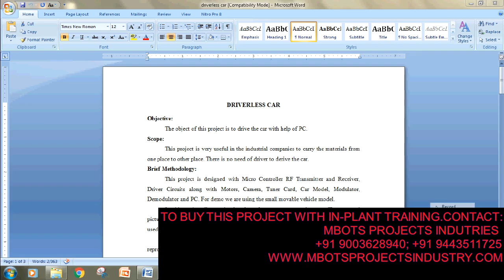DESIGN AND FABRICATION OF DRIVERLESS CAR MECHANICAL PROJECT